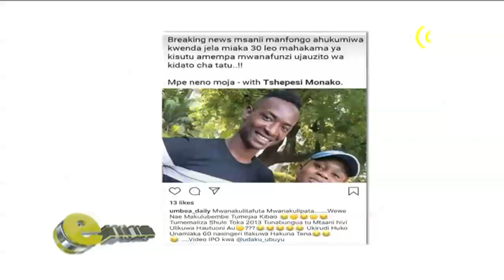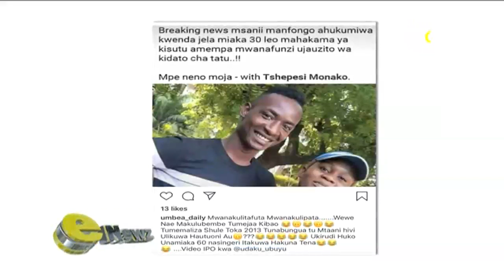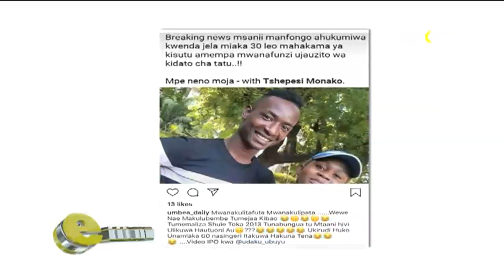Man Fongo afunguka skendo ya kumbaka mwanafunzi.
Msanii wa Kisingeli Man Fongo amevunja ukimya na kuzungumza na Enewz na kusema kuwa yeye hajahukumiwa kifungo cha miaka 30 jela kama habari zinavyo zagaa mitaani kuwa Amemtia ujauzito mwanafunzi wa shule .

Fongo ameshangazwa na Habari hizo huku akitangaza kumtafuta mtu aliyeanzisha habari hizo za kumchafua.